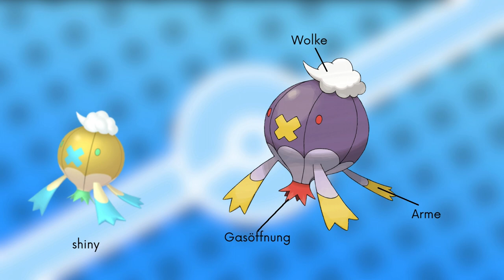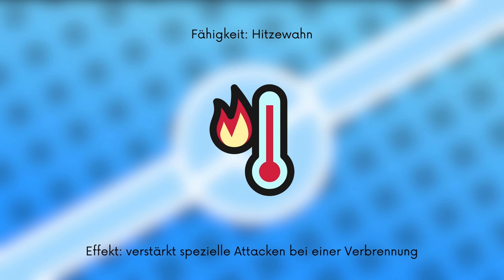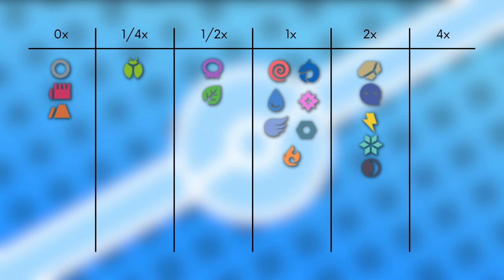Das Pokémon #426 | Drifzepeli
▶️Worum gehts in diesem Video:

Ich stelle euch das Pokémon Drifzepeli vor. Dabei schauen wir auf das Aussehen, Attacken, Verhalten, Lebensraum, Entwicklung und Typ Schwächen. Viel Spaß :D

0:00 Intro
0:13 Aussehen
1:07 Attacken & Fähigkeiten
2:20 Verhalten & Lebensraum
3:21 Entwicklung
3:41 Typ Schwächen